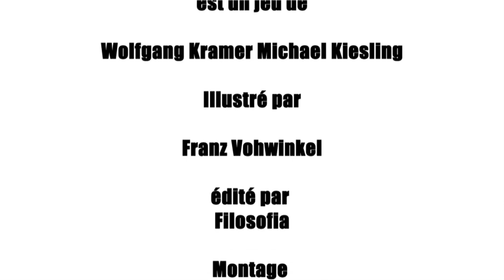Les Palais de Carrara, de le Coupé Court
"Les Palais de Carrara" est un jeu de Wolfgang Kramer et Michael Kiesling édité en français par Filosofia. Avec cette petite vidéo de moins de 3 minutes, vous aurez un survol de la sensation du sentiment qui se dégage durant une partie. Mais attention, si vous voulez comprendre, il y aura la vidéo d'explication et la partie complète à votre disposition. Oui. On est comme ça chez Tric Trac.